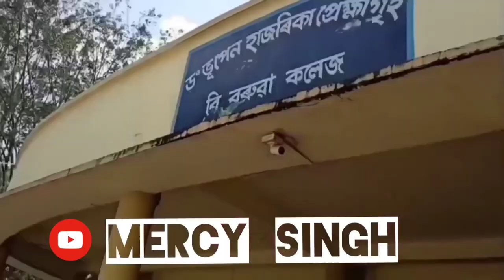Bike Road Trip to Panighata Tea estate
If you do, then don't forget to

If you are new here let's be friends on

Phone used for Vlogging :
👉 Realme 7